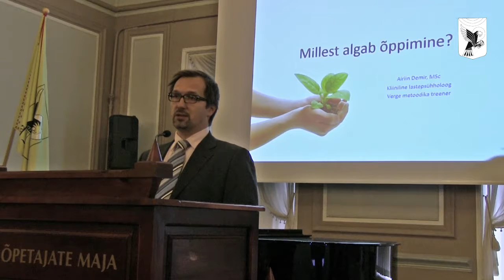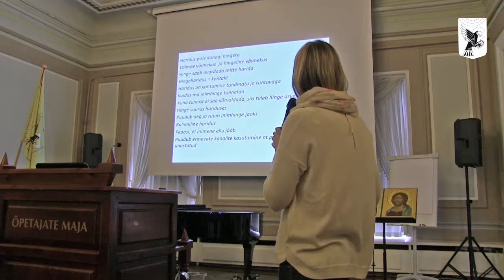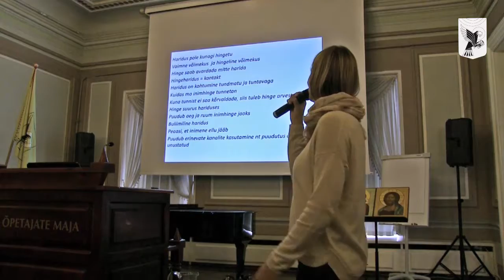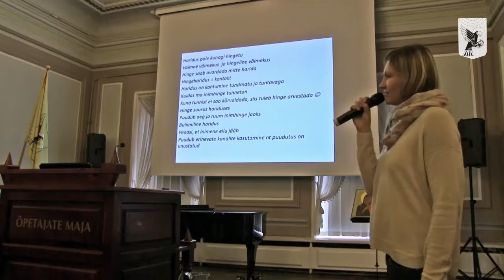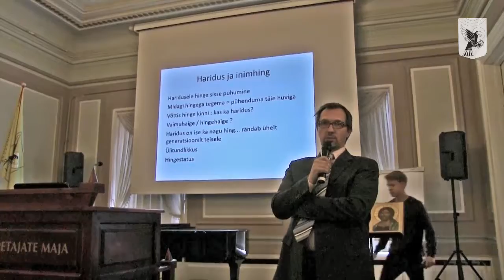AIRIIN DEMIR Millest algab õppimine?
Püha Johannese Kooli 2014. a konverents „Haridus ja Inimhing” Tallinnas Õpetajate Majas

Airiin Demir (kliiniline lastepsühholoog, Tallinn)
Millest algab õppimine?